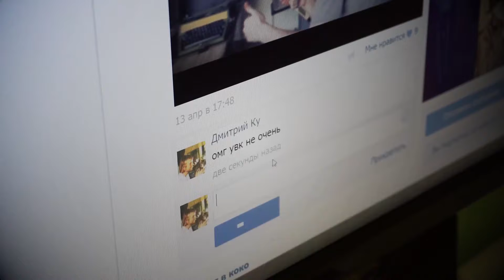Не стоит недооценивать админов УВК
В ролике снимались:

Дмитрий Ку
Егор Назипов